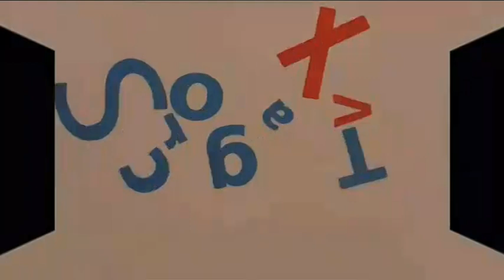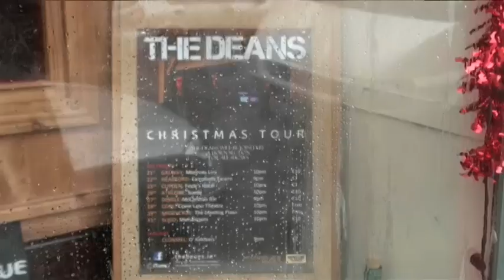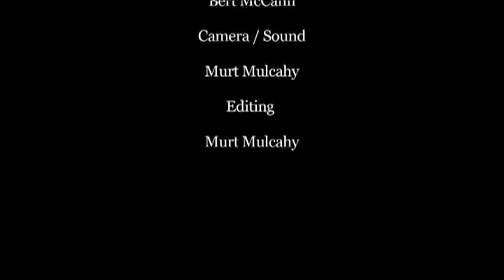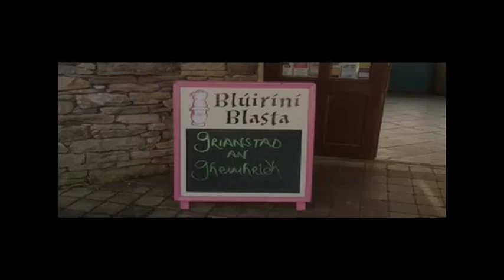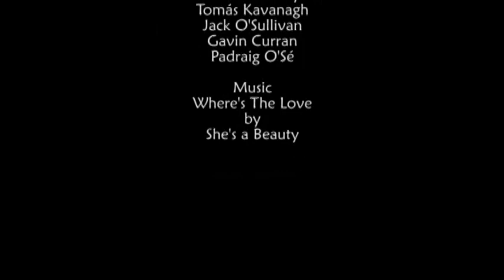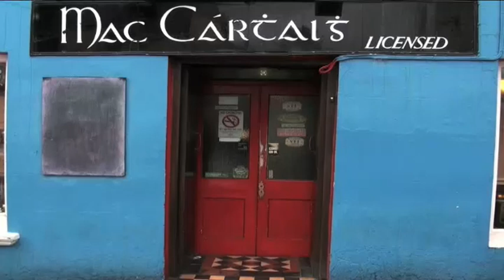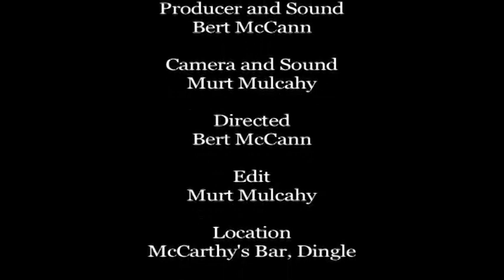Scrogall TV, Corca Dhuibhne, Eanair 2012 An tSúil Dhuibhneach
Sa chlár seo, tá píosa ón banna ceoil ón nGaillimh 'The Deans'. Píosa spóirt le agallamh le bainisteoir foireann Pobalscoil Chorca Dhuibhne, Sean Ó Flannúra agus píosa faoin ceiliúradh Grianstad an Gheimhridh in Árda Mór i Lios Póil a bhí eagraithe ag Coiste Féile Lios Póil.  Ar deireadh, tá agallamh le Deirdre Granville agus a banna ceoil 'Deluce's Patent'